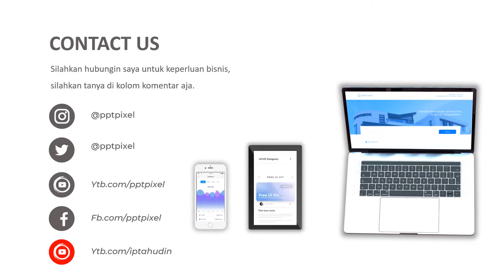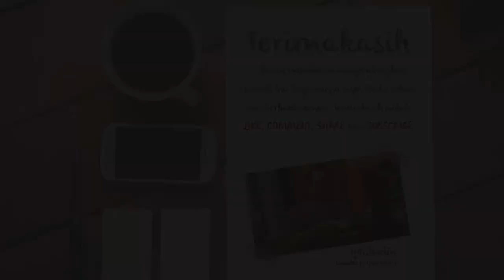VIDEO PROMOSI, KENDARAAN, RENTAL MOBIL, MOBIL BARU, SEWA KENDARAAN, MOBIL BEKAS, MOBIL, SHOWROOM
Jasa Video Promosi, kendaraan, rental mobil, mobil baru, sewa kendaraan, mobil bekas, mobil, showroom Video Iklan atau

Daftar Isi
00:00 - Jasa edit Video
00:10 - Contoh Iklan Produk
00:18 - Contoh Video Promosi
00:25 - Contoh Konten Pemasaran

By : Iptahudin
m.me/iptah